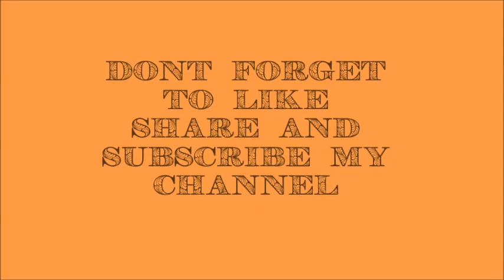Bhinda Na Sambhariya | ભીંડા ના સંભારીયા By Prabhavati Doobal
Bhinda Na Sambhariya |  ભીંડા ના સંભારીયા

 By Prabhavati Doobal